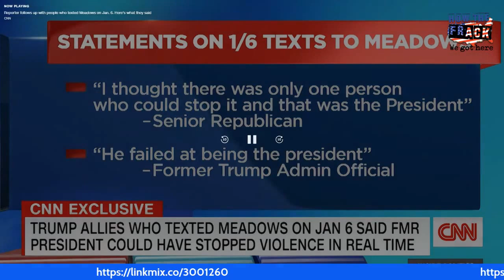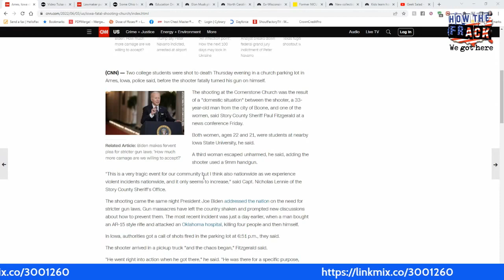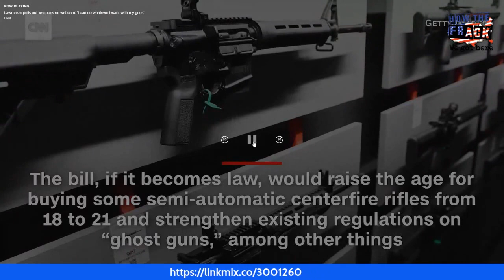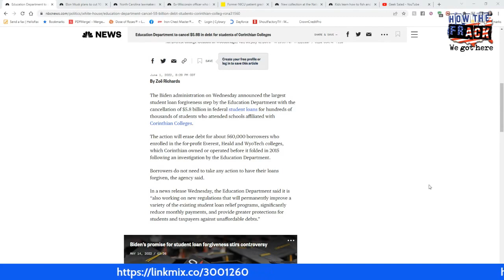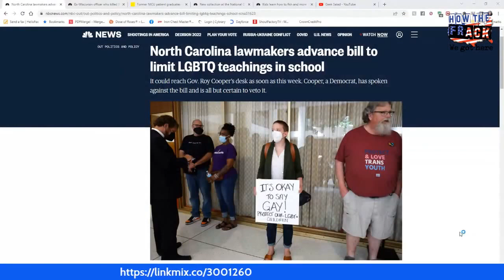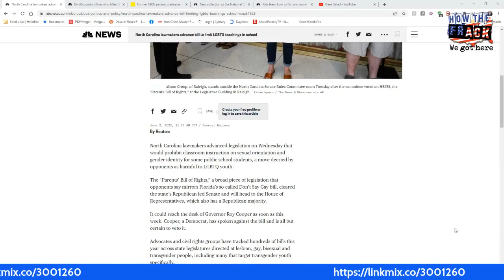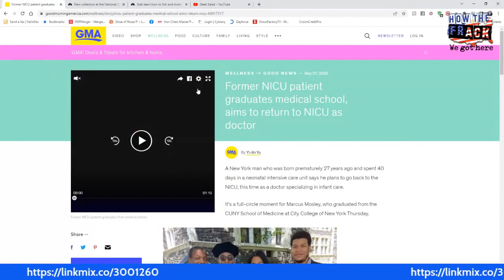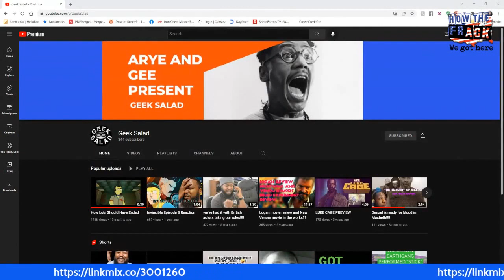How The Frack We Got Here - Weekend Review - 6.4.22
A recap of the week in US news, politics, and business.